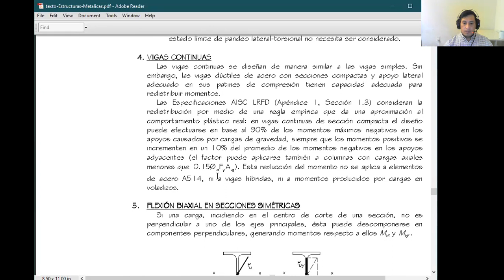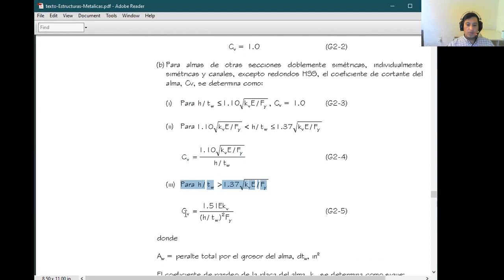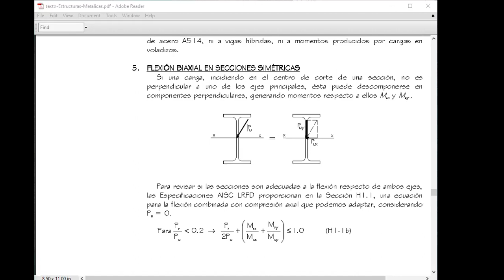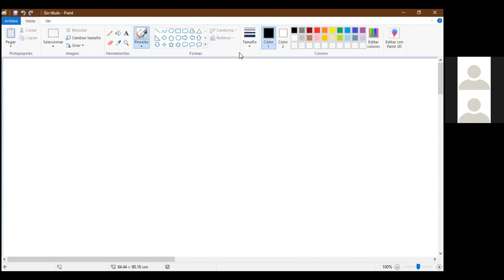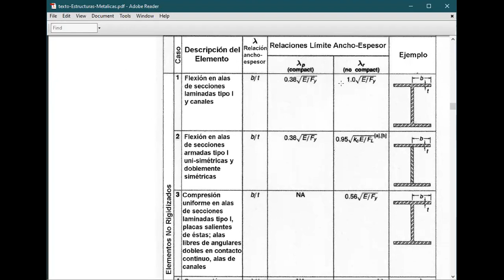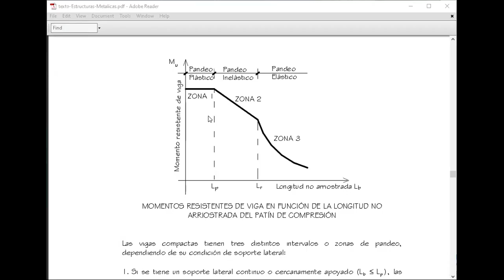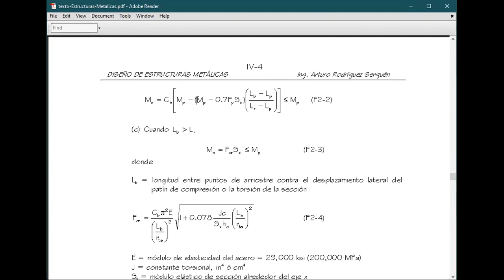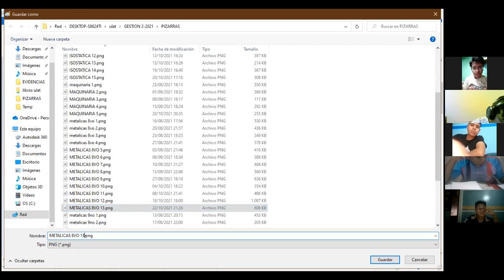METALICAS 8VO 25 OCT 2021